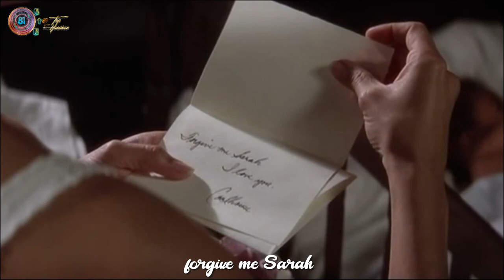Jennifer Warnes - One more Hour Season1981 SUBTITLES 📝⬆️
🪔🍂 JENNIFER WARNES NOS PUSO LA GUINDA AMARGA EN ESTA NOMINACION AL OSCAR  AL TOP CANCIONES DEL AÑO 🪔🍂

                                       🍁     TOP   HUESKER    🍁